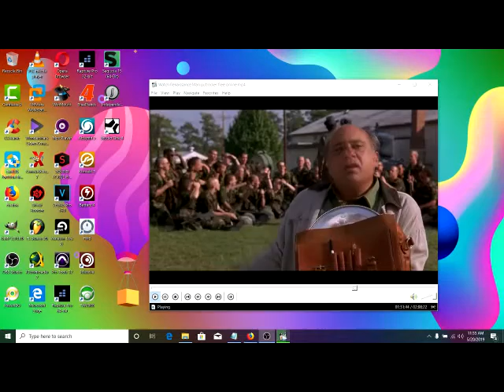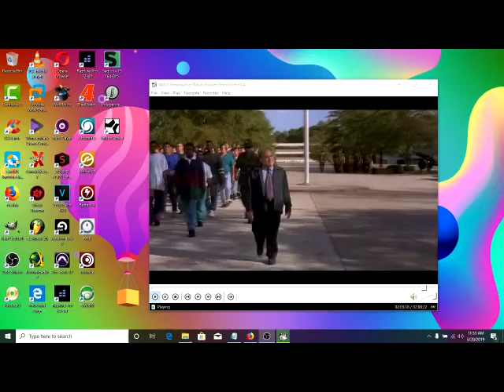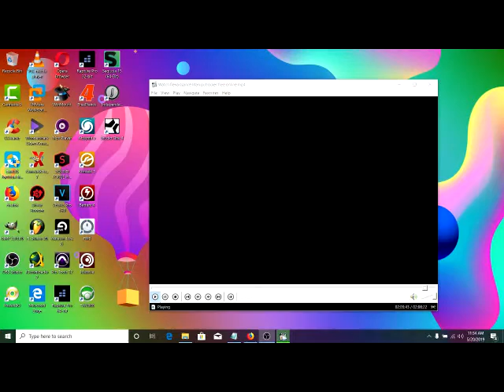ToTal Translucent Transition 2019 (Crystalline Christ Children) -- NM ... Blood Raw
ToTal Translucent Transition 2019 (Crystalline Christ Children) -- NM ... Blood Raw...Thank You God ...Love ...Boss